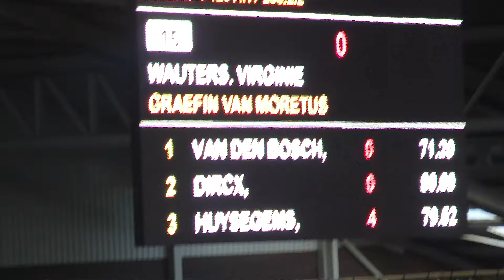Virginie Wauters & Graefin Van Moretus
120cm - Azelhof 8/3/2014